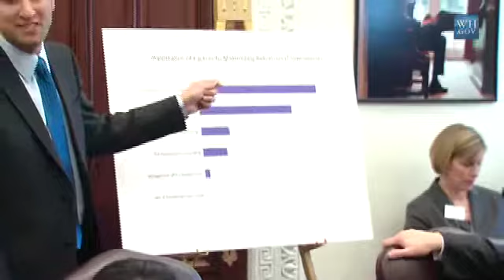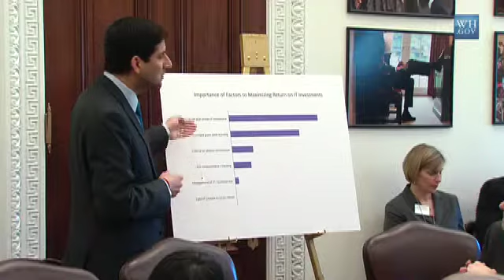Forum on Modernizing Government: Maximizing Technology Return on Investment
January 15, 2010 | 01:27:48 | Public Domain

Jack Lew, Deputy Secretary for the Department of State, moderates a session on Maximizing Technology Return on Investment at the White House Forum on Modernizing Government.